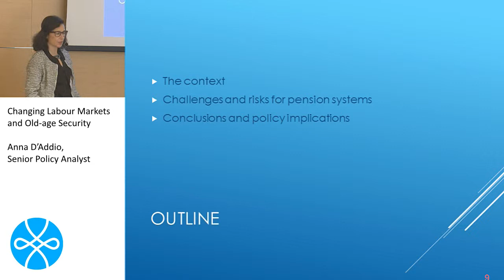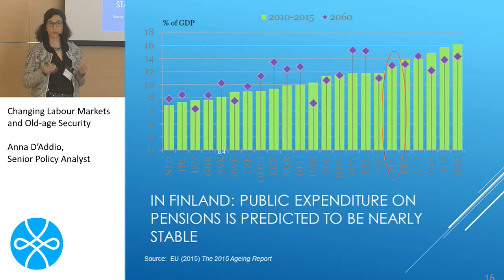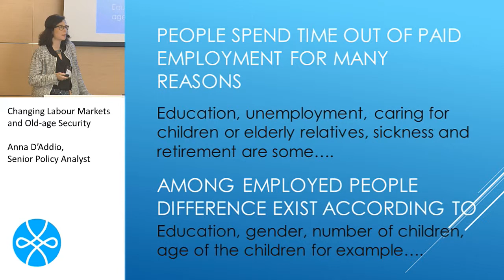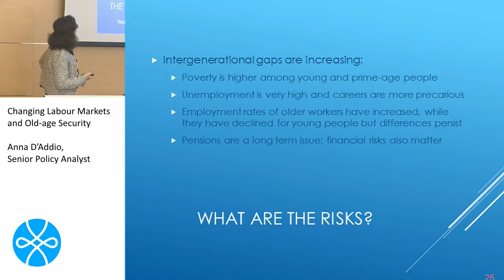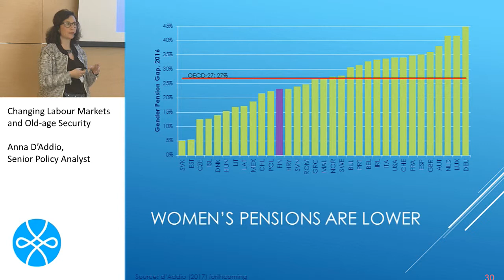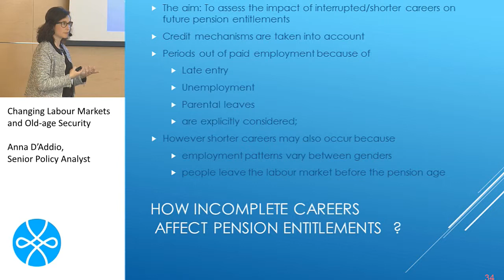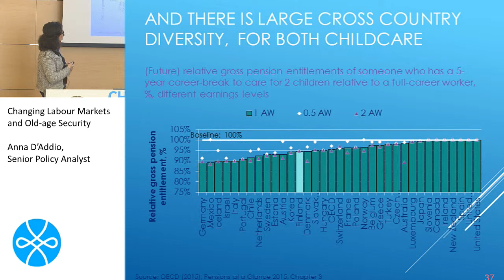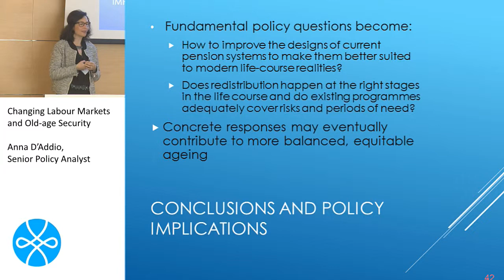Session: Changing Labour Markets and Old-age Security, Anna D’Addio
Changing Labour Markets, Life-course and pensions,

Session: Changing Labour Markets and Old-age Security
Anna D’Addio, (Senior Policy Analyst)